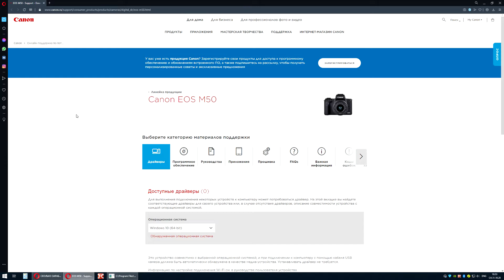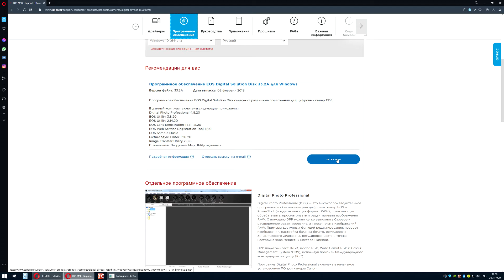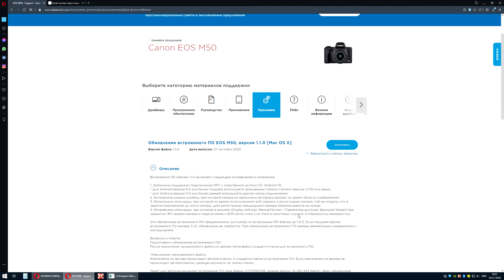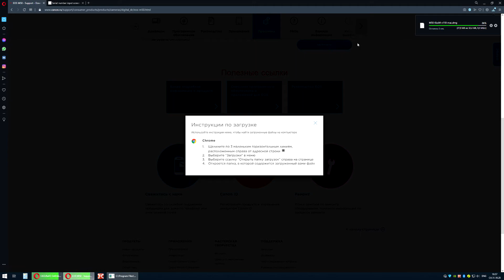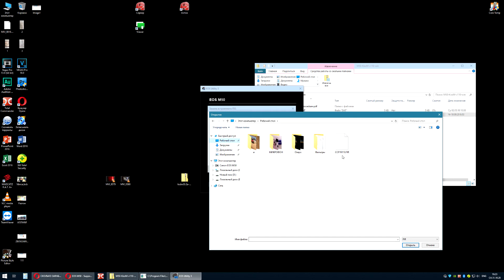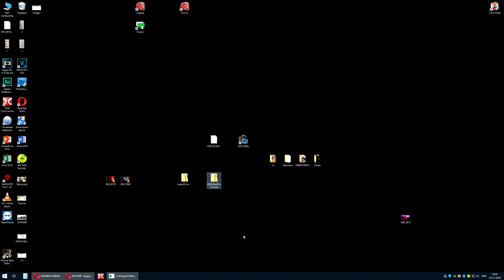Новое обновление, прошивка для Canon M50. Где скачать и как установить. Пошаговая инструкция.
Не так давно у Canon вышла новая прошивка для нашей любимой камеры Canon M50. Подумал возможно, кому-то будет полезна информация о том где скачать и как установить. Можно сказать это пошаговая инструкция. Рад помочь )))